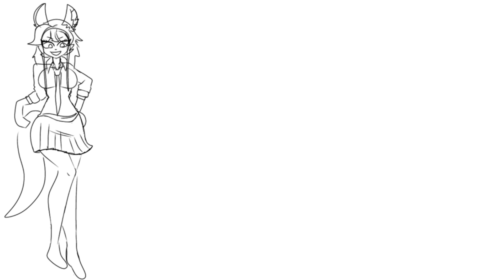Elizabeth Speedpaint! {Redesign} - Whole/Chime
What is Loillipopish?
Loillipopish is a channel that I made in order to have and do my passion! On this channel you will see arts and crafts, animation and animatics, memes and comics, speed paint’s and drawing!

Apps used:
IbisPaint X : Drawing
Editing : InShot
References : Pinterest

I do not have a instagram, Facebook

Tysm for reading and watching bye! 🍬💕🍭☺️